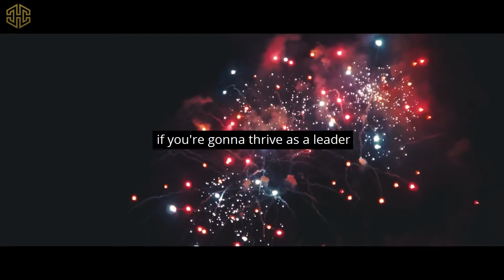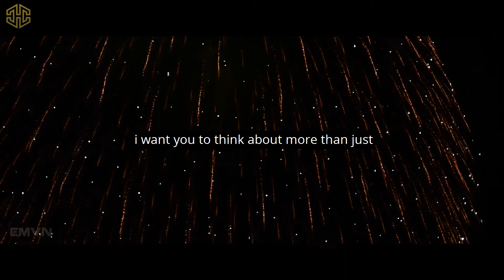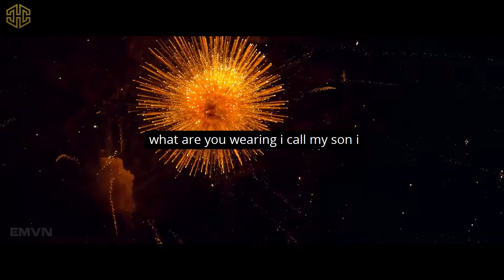New year new me - 2021 NEW YEAR'S MOTIVATION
Changing your mindset is key to becoming a master of your reality. This video will help you understand the process to live a life of success at being true to you.

► Limited Time - Get 4 FREE Stocks on WeBull (Deposit $100 and get 2 stocks valued up to $1600)

1. This video has no negative impact on the original works (It would actually be positive for them)
2. This video is also for teaching purposes.
3. It is not trans formative in nature.
4. I only used bits and pieces of videos to get the point across where necessary.

Thinksmartgrowrich does not own the rights to these video clips.